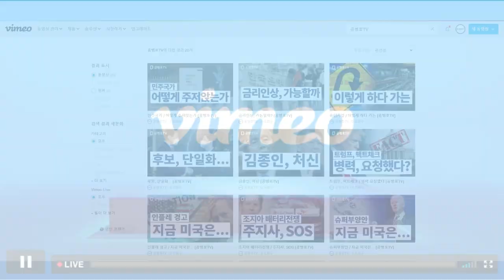182개 임시사무소, 설치 / 선관위, 비밀계획 [공병호TV]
Bitcoin : 3MTW849AkP2ftLeSK2teZHMmzLu7Z83s9U